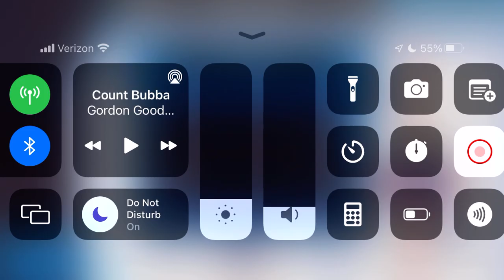Chicago Winds @ NY Emperors (Game 18)